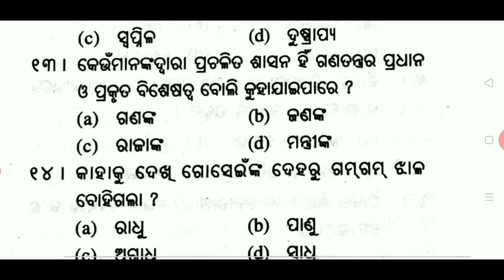MIL ODIA || +2 2ND YEAR | VERY SIMILAR TEST | NO-23 | MIL ODIA MCQ | CHSE ODISHA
VERY SIMILAR TEST NO-23
MIL ODIA MCQ
MIL MCQ
CHSE ODISHA
+2 2ND YEAR MIL ODIA QUIZ